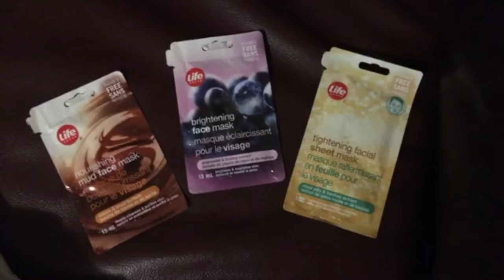Post Christmas Vlog! December 26th-31st!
Follow me around after Christmas! This is what I did during the last few days of my Winter Break!

FAQ!